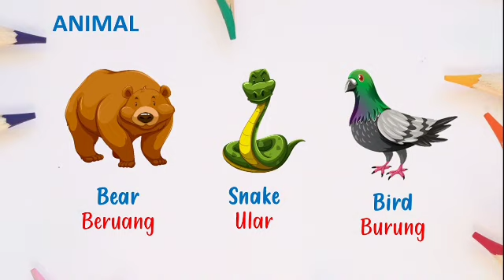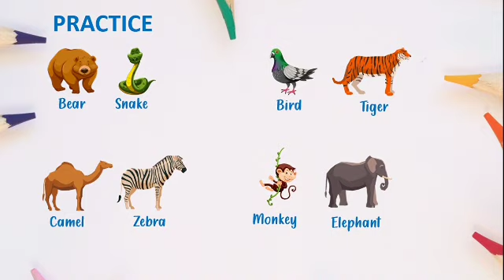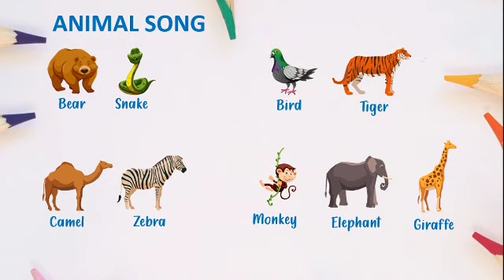BAHASA INGGRIS | CHAPTER 3 ANIMALS